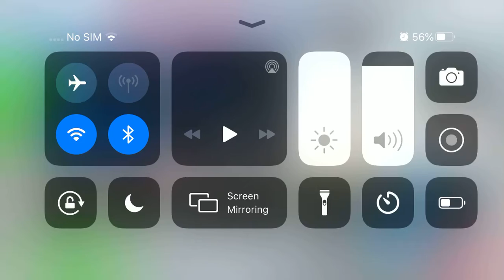Top Hats are Life | FULL VIDEO